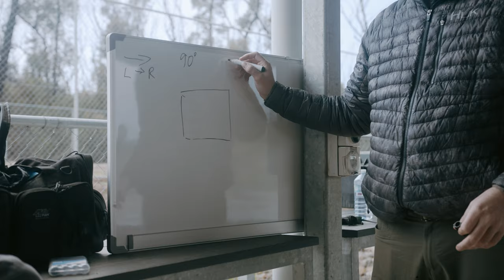Precission rifle workshop Highlights NSW Australia (Feat Lukus Mckennie)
Lukus is one of the most successful PRS shooters in the country. Winning the 2019 Australian Precision Rifle Series and represented Australia in the international PRS finale at K&M Shooting Facility, USA.
Luke's passion for helping shooters achieve their goals & willingly sharing his knowledge is evident. He offers concise, definitive answers when discussing our sport as a result of many hours upon hours of refining his own methods.
In one day you can only do so much, however in this case he has delivered a great package to the students covering:
- Rifle setup
- Correct zeroing
- Data validation
- Work on correct fundamentals
- Target acquisition and wind management
- Various techniques & equipment used to improve stability shooting from props